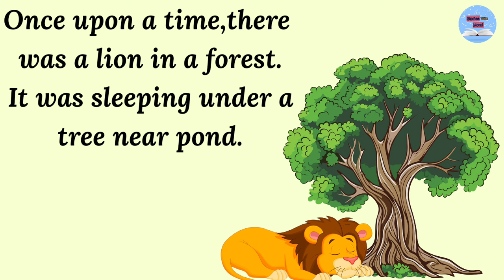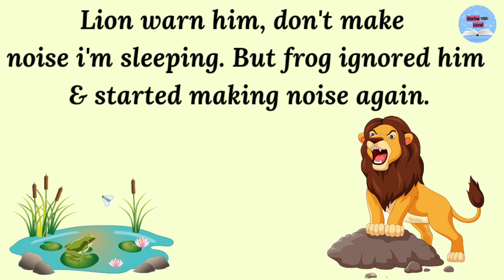The Frog and The Lion | learn english through story | moral stories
Hello guys, 🤗 🤗

My all of videos are related for educated purpose and also Learn english through story videos,.. My videos helped you to improving english and also for morality... This is helped in our real lifestyle and all of ...

 Thanks 👍👍

Short Stories
Moral Story
Moral Stories
learn english through stories
bedtime story
english story
english stories
english listening
English listening for listening
Learn english
Learning english
short stories
english conversation practice
trending
Wooenglish learn english through story
Wooenglish
Creative Moral Story